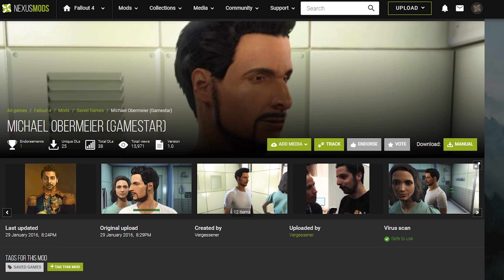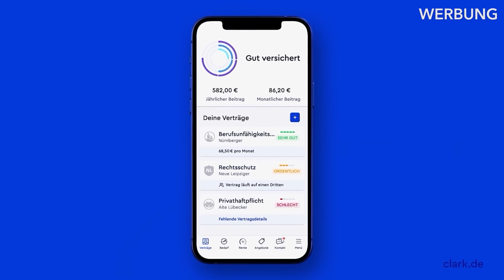Das nächste Fallout wird ganz anders - Preview/Vorschau zur Mod Fallout London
Das nächste große Fallout-Abenteuer macht so ziemlich ALLES anders. Denn Fallout: London spielt nicht nur erstmals in der Serie nicht in den USA, kommt auch nicht von Bethesda Game Studios und - ist komplett kostenlos. Diese bisher aufwendigste Total Conversion für Fallout 4 stellen wir euch im Video vor und zeigen wieso sie das Zeug hat, Bethesda und deren Fallout 5 ganz schön ins Schwitzen zu bringen.

00:00 - Intro
02:05 - Ein neues Szenario
03:19 - Euer Charakter
05:42 - Die Spielwelt
07:22 - Neue Monster
08:36 - Die Fraktionen
09:49 - Die Waffen
10:25 - Musik & Humor
11:40 - Wie kann man das spielen?
13:00 - Fazit

Folgt uns!